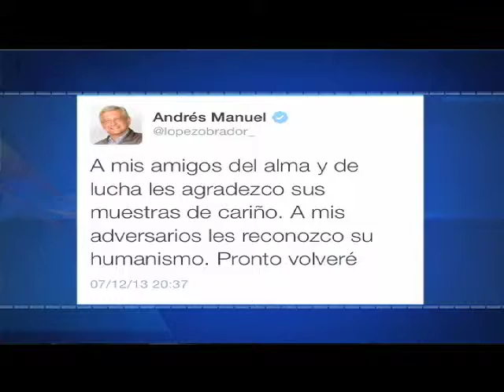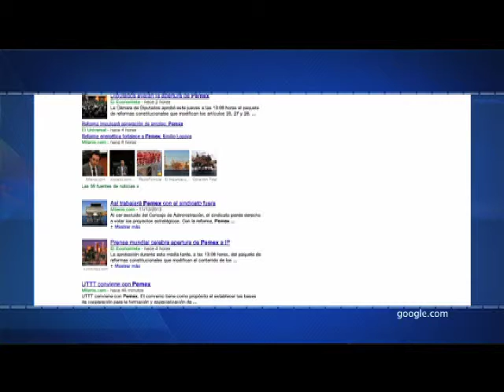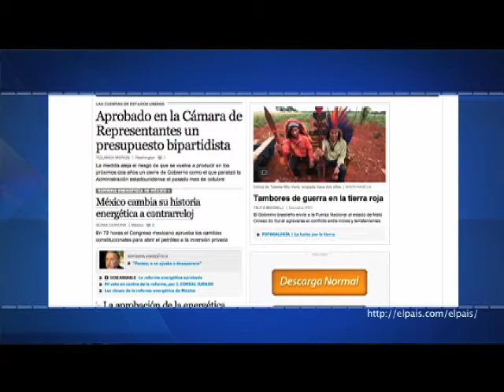Efekto Financiero Nueva Temporada (Programa22/Bloque1)